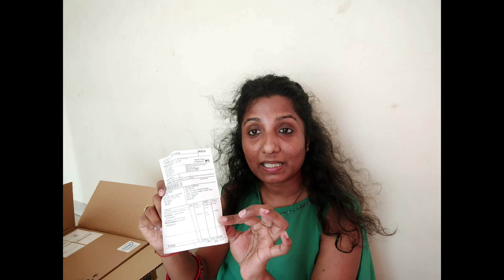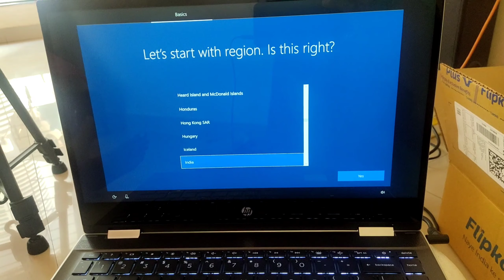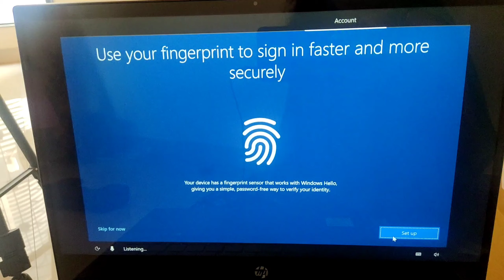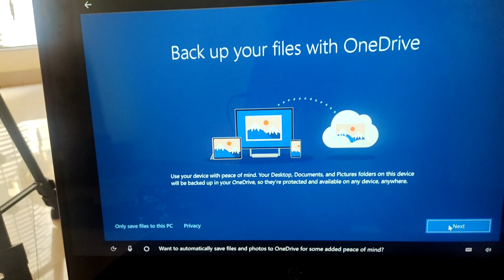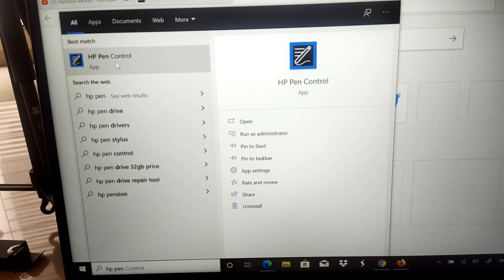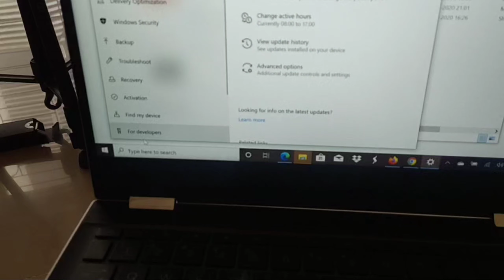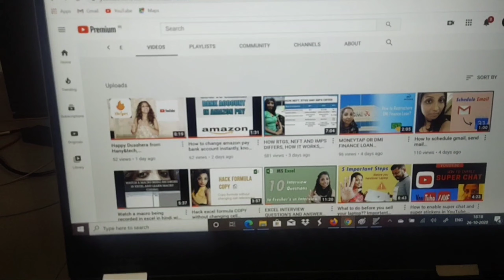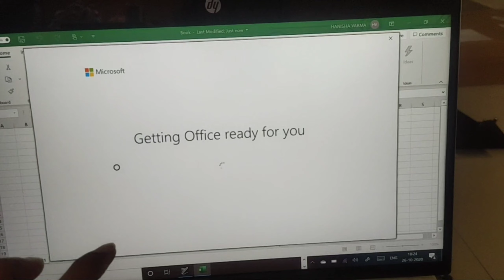HP Pavilion x360 i5 10th generation UNBOXING with Hany&tech, Full review in Hindi, Windows home 10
HP Pavilion x360 i5 10th generation UNBOXING with Hany&tech, Purchase link given

HP Pavilion x360 Core i5 10th Gen - (8 GB/512 GB SSD/Windows 10 Home) 14-dw0069TU 2 in 1 Laptop

hp, Manufactured by one of the following: 1. Inventec (Chongqing) CorporationNo, 66 West District 2nd Rd, Shapingba District 2. Wistron Infocomm ( Chongqing) Co.Ltd., No.18-9, Baohong Avenue, Wangjia Sub District, Yubei District, Chongqing (China 3. Tech-Front (Chongqing) Computer Co., Ltd 18#, Zongbao Road, Shapinba District Chongqing, P.R.China

Series Pavilion x360
Colour Natural Silver
Form Factor Convertible
Resolution 1920 x 1080 (Full HD)
Item model number 14-dw0069TU
Hard Disk Description Flash Memory Solid State
Speaker Description Bang & Olufsen speakers
Graphics Coprocessor Intel UHD
Graphics Chipset Brand Intel
Connectivity Type Wi-Fi, Bluetooth-V5
Supported Software Comes with Pre-installed Microsoft Office Home & Student 2019
Included Components Laptop, Battery, AC Adapter, User Guide, Manuals
Manufacturer hp